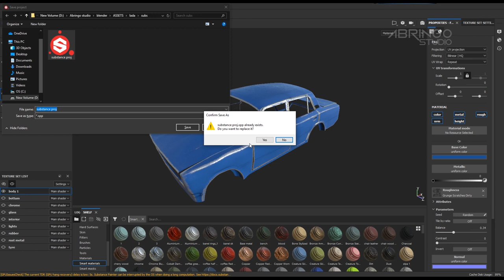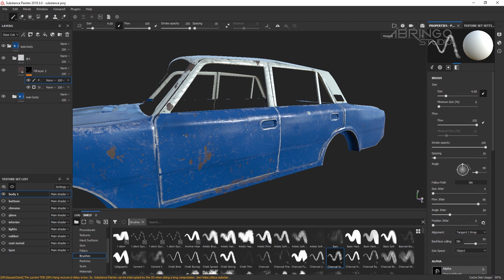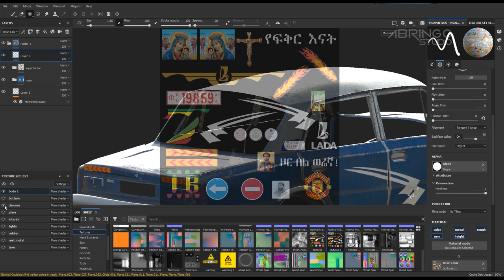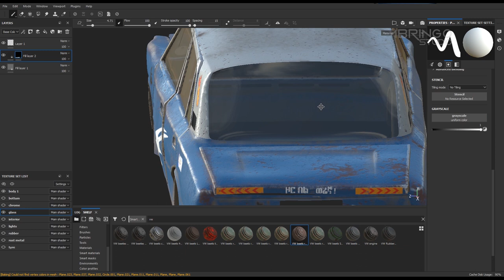TEXTURING VEHICLE – SUBSTANCE PAINTER (TIMELAPSE)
Modeling
Texturing
Car model
Rend

Subscribe my channel and please give thumbs up if you like this video and to support me, if you have any comments feel free to let me know down on the comment section below. thanks in advance